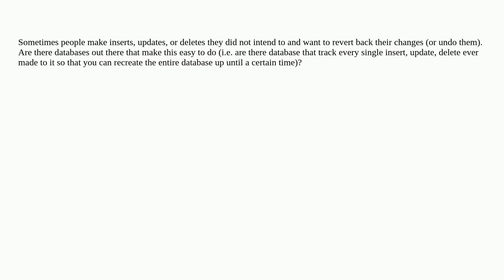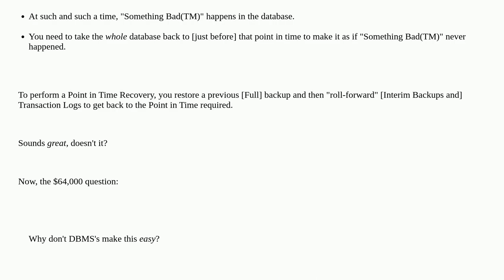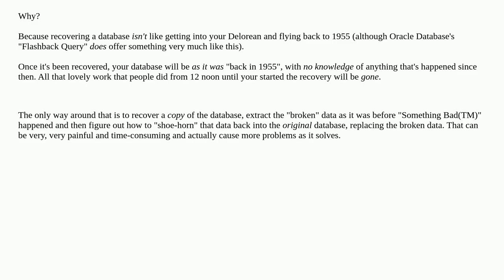Does any database track all inserts, updates, deletes so that you can simply undo any changes unt...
Does any database track all inserts, updates, deletes so that you can simply undo any changes until you get back to a good state?

A special thanks goes out to the community

  rollback